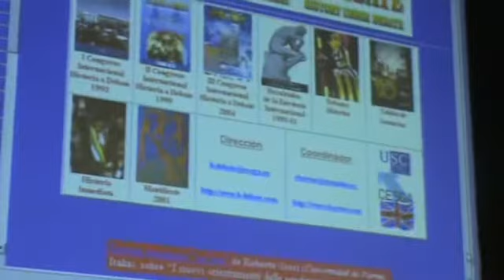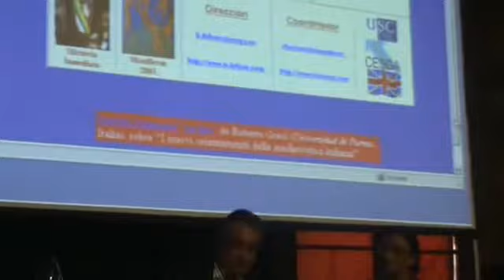Enseñar Historia: competencias y valores. 1/2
Conferencia de Carlos Barros en el Convegno Internazionale "Patrimoni culturali tra storia e future, organizado por el Centro Internazionale di Didattica della Storia et del Patrimonio della Università di Bologna, en el marco de la V edizione della Festa della Storia. Bologna, 14 de octubre de 2008.